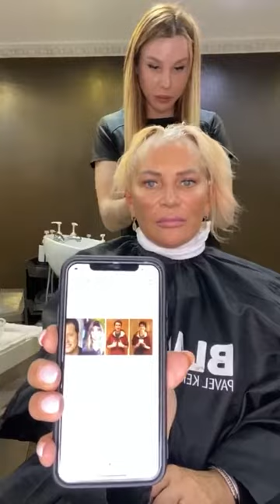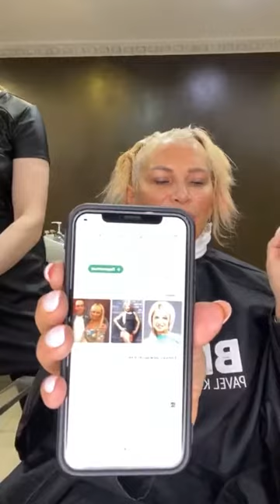Елена Санжаровская (@ sanzhlena~1586713258~17944766839338275~1